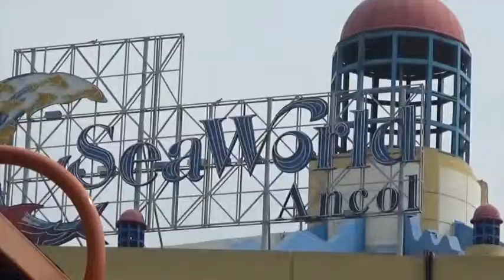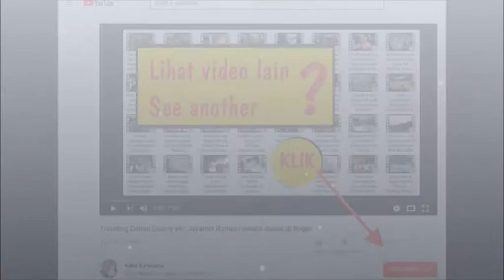Video Kindergarten 2 periode 2017-2018 James Kid School Viladuta Bogor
Anak TK James Kid School Kindergarten 2